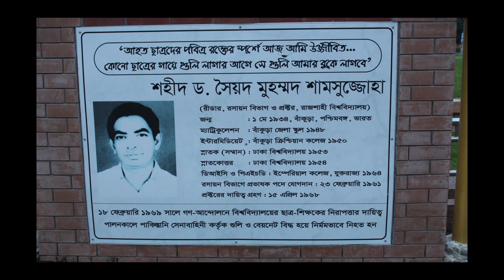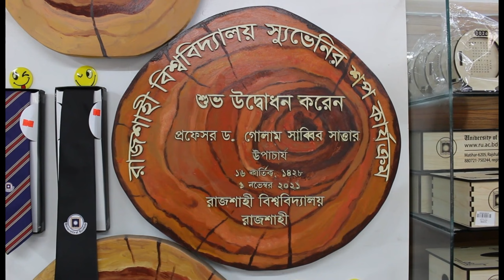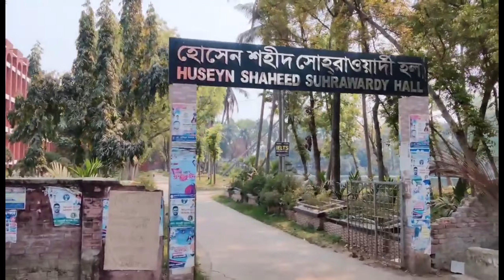Beauty of Rajshahi University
Join us on an enchanting journey as we explore the picturesque campus of Rajshahi University, one of Bangladesh's most prestigious educational institutions. Nestled amidst lush greenery and rich history, Rajshahi University offers an academic and scenic experience like no other.

In this video, we'll take you through the stunning architecture, serene landscapes, and vibrant student life that make Rajshahi University a truly unique place.

Historic Architecture: Discover the elegant, time-honored buildings that grace the campus, blending modern academic facilities with architectural gems from the past.

Lush Greenery: Marvel at the sprawling gardens, tree-lined pathways, and tranquil ponds that create a serene atmosphere conducive to learning and relaxation.

Academic Excellence: Explore the academic facilities, libraries, and research centers that contribute to Rajshahi University's reputation as a hub of knowledge and innovation.

Student Life: Get a glimpse of the vibrant campus life, from bustling student centers and cafeterias to engaging extracurricular activities and cultural events.

Natural Beauty: Enjoy breathtaking views of the campus's natural beauty, including the scenic Padma River and nearby hills, providing a stunning backdrop to academic life.

Diversity and Inclusivity: Learn about the diverse community of students and faculty members who come together at Rajshahi University to exchange ideas and enrich their educational experiences.

Cultural Heritage: Discover the rich cultural heritage of Rajshahi and how it is celebrated on campus through festivals, performances, and traditions.

Whether you're a prospective student considering Rajshahi University or simply curious about this captivating institution, our video tour will give you an immersive look into the heart and soul of this esteemed university.

Join us as we uncover the beauty and excellence that define Rajshahi University!

বাংলাদেশের সবচেয়ে মর্যাদাপূর্ণ শিক্ষাপ্রতিষ্ঠান রাজশাহী বিশ্ববিদ্যালয়ের মনোরম ক্যাম্পাস অন্বেষণ করার সাথে সাথে একটি মনোমুগ্ধকর যাত্রায় আমাদের সাথে যোগ দিন। সবুজ শ্যামল এবং সমৃদ্ধ ইতিহাসের মধ্যে অবস্থিত, রাজশাহী বিশ্ববিদ্যালয় একটি একাডেমিক এবং নৈসর্গিক অভিজ্ঞতা প্রদান করে যা অন্য নেই।

এই ভিডিওতে, আমরা আপনাকে অত্যাশ্চর্য স্থাপত্য, নির্মল ল্যান্ডস্কেপ এবং প্রাণবন্ত ছাত্রজীবনের মধ্য দিয়ে নিয়ে যাব যা রাজশাহী বিশ্ববিদ্যালয়কে সত্যিকারের একটি অনন্য স্থান করে তুলেছে।

ঐতিহাসিক স্থাপত্য: অতীতের স্থাপত্য রত্নগুলির সাথে আধুনিক একাডেমিক সুযোগ-সুবিধাগুলিকে মিশ্রিত করা মার্জিত, সময়-সম্মানিত বিল্ডিংগুলি আবিষ্কার করুন যা ক্যাম্পাসকে গ্রাস করে।

সবুজ: বিস্তীর্ণ বাগান, গাছ-সারি পথ, এবং শান্ত পুকুর যা শেখার এবং বিশ্রামের জন্য উপযোগী একটি নির্মল পরিবেশ তৈরি করে।

একাডেমিক উৎকর্ষ: জ্ঞান ও উদ্ভাবনের কেন্দ্র হিসেবে রাজশাহী বিশ্ববিদ্যালয়ের খ্যাতিতে অবদান রাখে এমন একাডেমিক সুবিধা, লাইব্রেরি এবং গবেষণা কেন্দ্রগুলি অন্বেষণ করুন।

ছাত্র জীবন: প্রাণবন্ত ক্যাম্পাস জীবনের এক আভাস পান, ব্যস্ত ছাত্র কেন্দ্র এবং ক্যাফেটেরিয়া থেকে শুরু করে পাঠ্য বহির্ভূত কার্যকলাপ এবং সাংস্কৃতিক অনুষ্ঠান।

প্রাকৃতিক সৌন্দর্য: মনোরম পদ্মা নদী এবং ক্যাম্পাসের প্রাকৃতিক সৌন্দর্যের শ্বাসরুদ্ধকর দৃশ্য উপভোগ করুন, যা একাডেমিক জীবনের একটি অত্যাশ্চর্য পটভূমি প্রদান করে।

বৈচিত্র্য এবং অন্তর্ভুক্তি: রাজশাহী বিশ্ববিদ্যালয়ে ছাত্র এবং অনুষদ সদস্যদের বিভিন্ন সম্প্রদায় সম্পর্কে জানুন যারা ধারণা বিনিময় করতে এবং তাদের শিক্ষাগত অভিজ্ঞতা সমৃদ্ধ করতে একত্রিত হয়।

সাংস্কৃতিক ঐতিহ্য: রাজশাহীর সমৃদ্ধ সাংস্কৃতিক ঐতিহ্য আবিষ্কার করুন এবং কীভাবে এটি উৎসব, পরিবেশনা এবং ঐতিহ্যের মাধ্যমে ক্যাম্পাসে উদযাপিত হয়।

আপনি রাজশাহী বিশ্ববিদ্যালয়ের একজন সম্ভাব্য শিক্ষার্থী বা এই চিত্তাকর্ষক প্রতিষ্ঠান সম্পর্কে কৌতূহলীই হোন না কেন, আমাদের ভিডিও ট্যুর আপনাকে এই সম্মানিত বিশ্ববিদ্যালয়ের হৃদয় ও আত্মার মধ্যে একটি নিমগ্ন চেহারা দেবে।

রাজশাহী বিশ্ববিদ্যালয়কে সংজ্ঞায়িত করে এমন সৌন্দর্য এবং উৎকর্ষ উন্মোচন করার সময় আমাদের সাথে যোগ দিন!